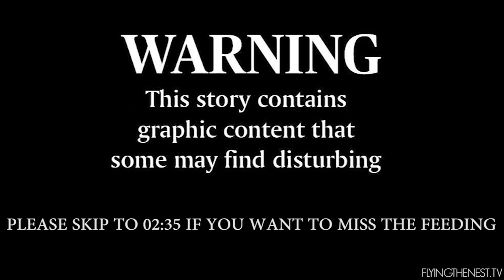ATTACKED BY BABY LION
Day 353 // January 27th 2016 // Kimberly, South Africa

Snap chat: flyingthenest
Periscope: sparrrry

Equipment we use:
Sony RX100II